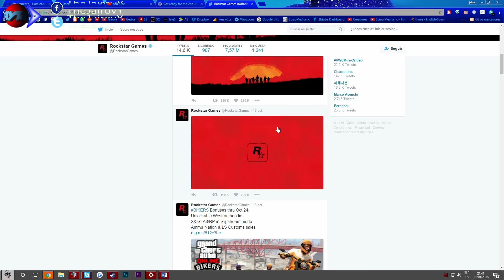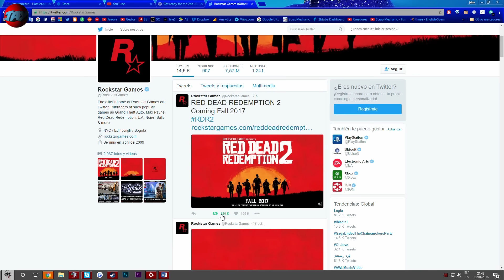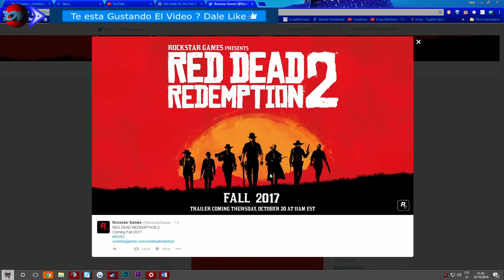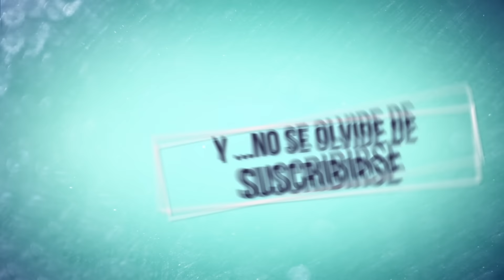ROCKSTAR GAMES POR FIN ANUNCIA NUEVO JUEGO